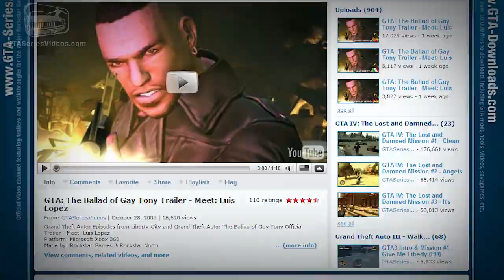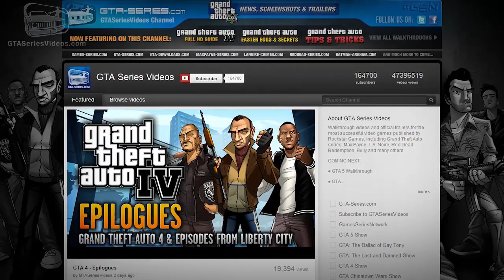GTASeriesVideos 500,000 Subscribers THANK YOU!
Thank you for all the love and support! Here's a special video for reaching the half-million subscription mark, a milestone worthy of celebration. Keep following GTASeriesVideos for more videos, guides, easter eggs and news!

- "Rockalatin" by Franco Pellegrini